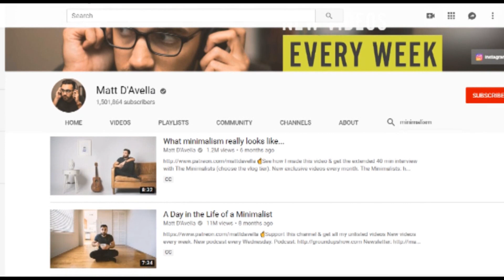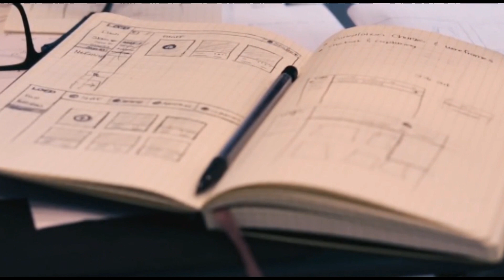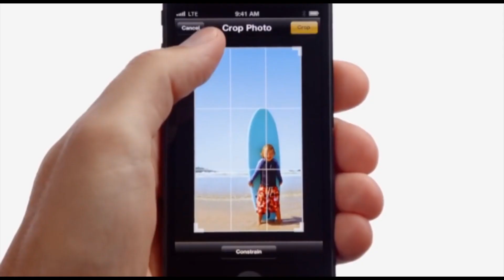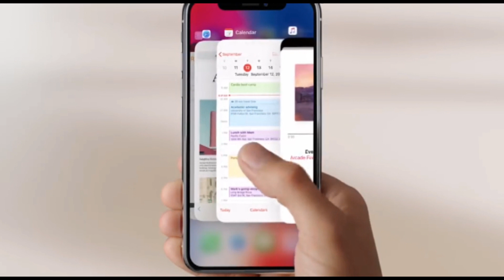How to achieve more by doing less | Steve Jobs Minimalist Approach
Minimalism is defined as a way of reducing the non-essential in order to focus on what’s truly important, what gives our lives purpose, what gives us joy and value. This concept has become popular and made a surge on YouTube with popular videos coming from creators like Matt D’Avela.
What I started to begin to notice after watching Matt’s videos and understanding Minimalism is that Steve Jobs lived by the concept. Steve Jobs was as much of minimalist in product design as he was in life. This philosophy I believe is one of the core reasons behind Jobs success.
Jobs adopted a minimalist lifestyle, he wore the same black turtleneck, blue jeans and New Balance sneakers every day. This may seem of no importance to many, but it shows his focus was always on the important things. His decisions where based on what feature would the next iPhone have as opposed to what will I wear tomorrow?
Former Apple CEO John Sculley recalled a visit he made to Jobs’ house.
“I remember going into Steve’s house and he had almost no furniture in it. He just had a picture of Einstein, whom he admired greatly, and he had a Tiffany lamp and a chair and a bed. He just didn’t believe in having lots of things around but he was incredibly careful in what he selected.”
This allowed Jobs to save time due to having less clutter and fewer possessions. That means less time cleaning and maintaining, and less time searching for things. Clearing away all distractions allowed him to gain clarity and thought.
Jobs knew the subtle mental strain of switching back and forth between tasks. So he removed all that would distract him from what he intended to achieve. This careful, deliberate and intentional thought process is powerful. This allowed Steve Jobs to focus on what really mattered. On a to-do list of 10 things he would cross out 7 of the items if it didn’t allow him to achieve his goal.
Jony Ive, Apple’s chief designer describes how this minimalist approach enabled Steve Jobs to maintain focus on what really mattered.
His minimalist approach can be seen in his design, heavy influence on simplicity was a hallmark of Apple products. Jobs’ love of simplicity in design was honed when he became a practitioner of Buddhism.
Daniel Kottke, a college friend said “Zen was a deep influence,” “You see it in his whole approach of stark, minimalist aesthetics, intense focus.” Jobs agreed. “I have always found Buddhism — Japanese Zen Buddhism in particular — to be aesthetically sublime”
Jobs felt that a core component of design simplicity was making products intuitively easy to use which stems a lot from the minimalist approach of reduction. A way to escape the excesses of the world around us — the excesses of consumerism, material possessions, clutter, having too much to do, too many distractions, too much noise. You only have to look as far as the IOS interface to get a clear idea of this concept.
This core concept and philosophy was the foundation of Apple’s success. It’s more about intention and focus. For example you want to send an e-mail on an iPhone. The process has been so refined to make it as easy as possible for the user to complete the task in as few steps as possible.
Steve Jobs was a minimalist in every aspect of his life and I believe his focused intentions lead him to have a clear vision for Apple and his future. ¬

([ No Copyright ] Coffee House Jazz | Calm Jazz Music | Relaxing Music | Relax Music Meditation)